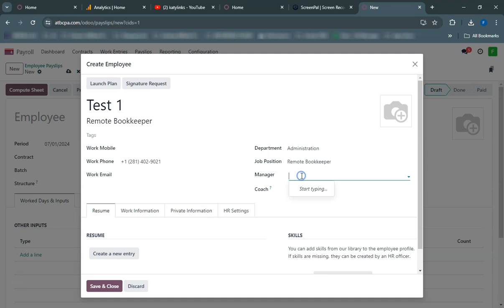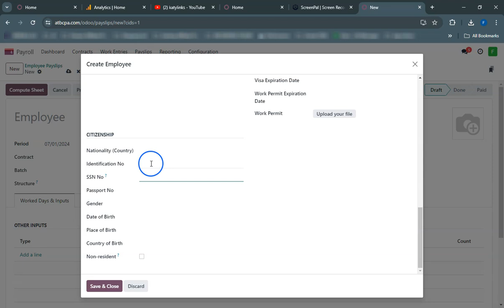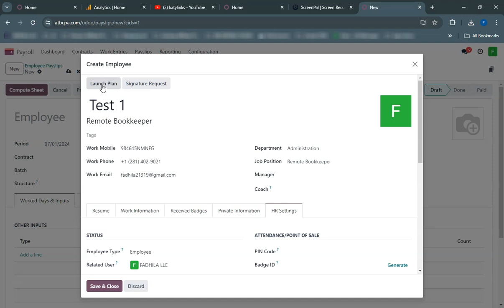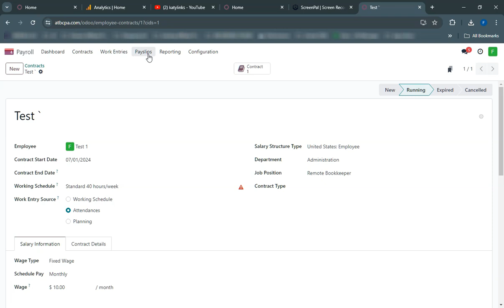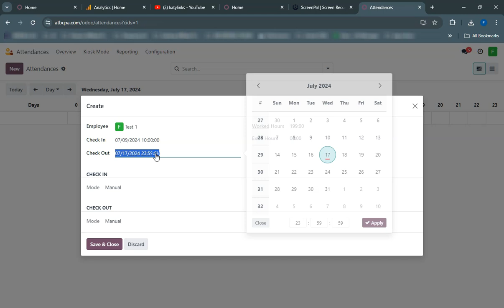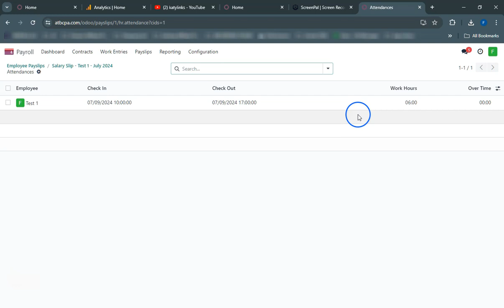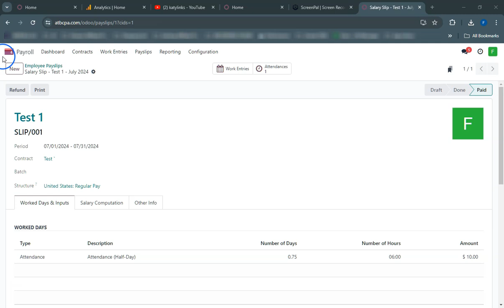How to Create a Payslip in Odoo: Step-by-Step Guide for EmployersHow to create payslip in Odoo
Learn how to create a payslip in Odoo with our easy-to-follow tutorial! This video covers the entire process from adding an employee, creating a contract, manually recording attendance, generating the payslip, and finally making the payment. Perfect for HR managers and business owners looking to streamline their payroll process.

For more information or if you need assistance with Odoo implementation and payroll management, Our team of experts is ready to help you optimize your business operations.